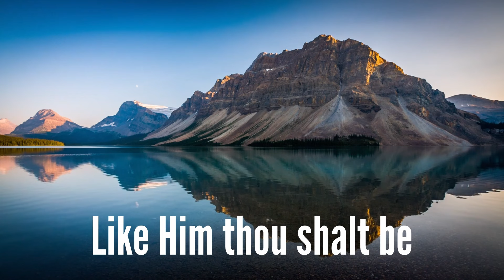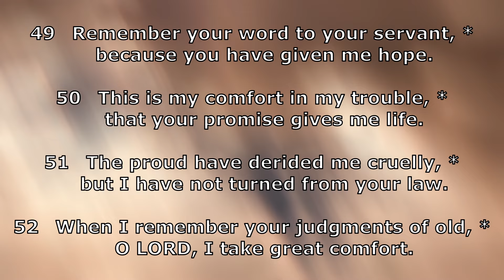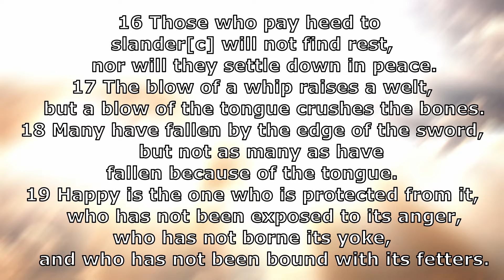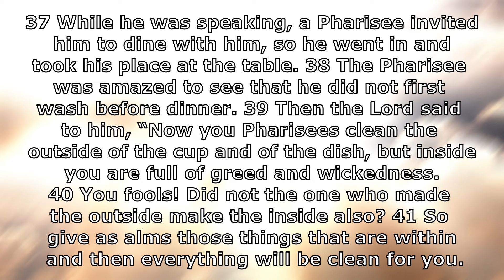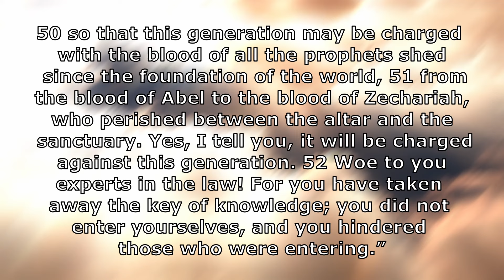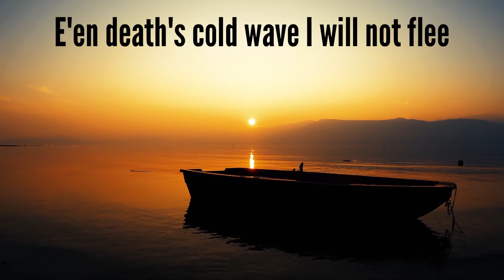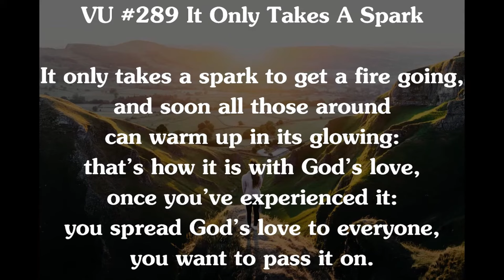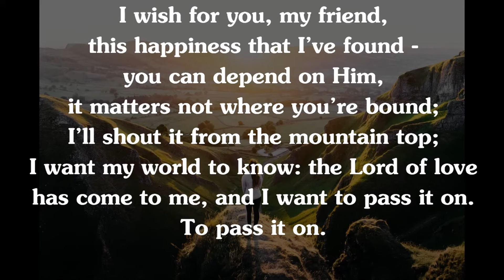Morning Prayer || Wednesday October 30th, 2024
The Morning Prayer for Wednesday, 30th October, 2024 hosted by The
Reverend Carl Scipio, Deacon, at St. Mary's Parish Anglican Parish in the
Diocese of Trinidad and Tobago.